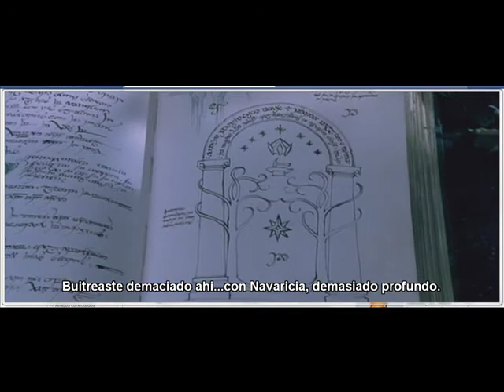kato sombra y fuego.mp4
Debate antes de salir con kato.